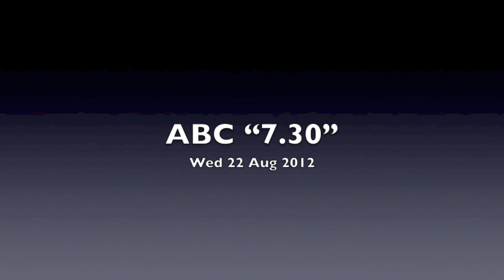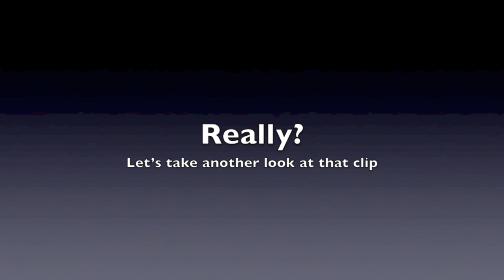Tony Abbott Lies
Watch these two TV clips -- both broadcast live and just 35 hours apart, and see the Opposition Leader directly contradict himself. The video clips are unedited and as broadcast. Judge for yourself.

Tony Abbott isn't just loose with the facts. He isn't just too lazy to read a report or watch a press conference. He's a liar, he's desperate and he's dangerous.